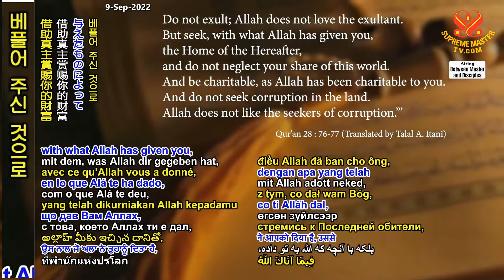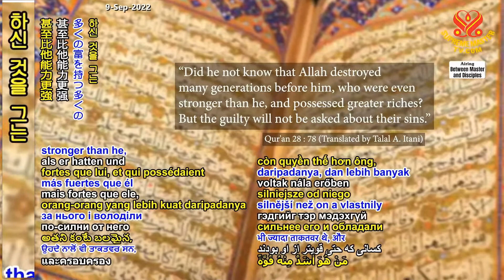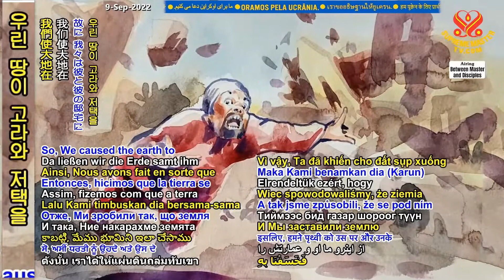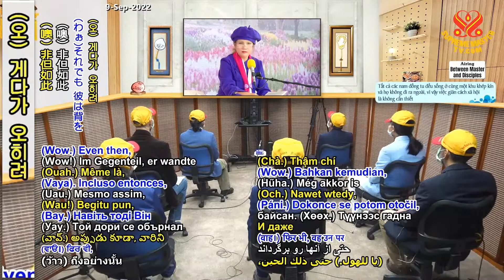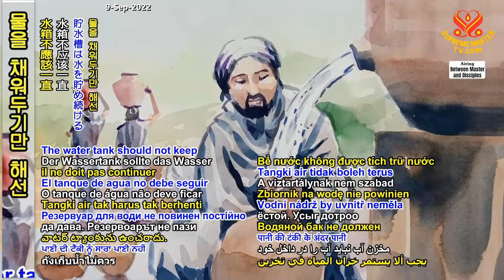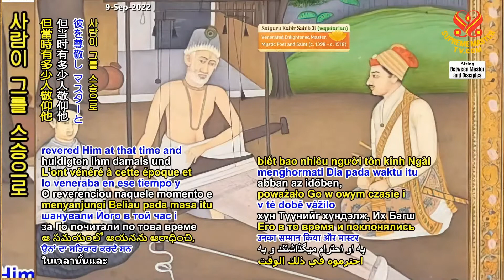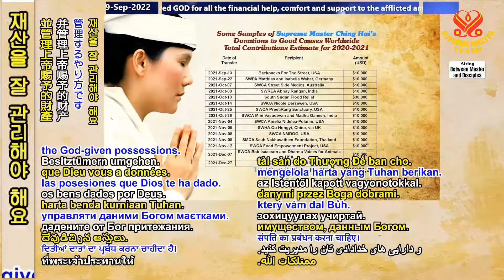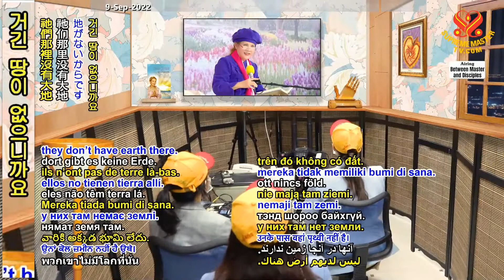4/5부-평화가 최고의 승리이다 [P4] Peace Is the Best Victory, Feb. 12, 2022